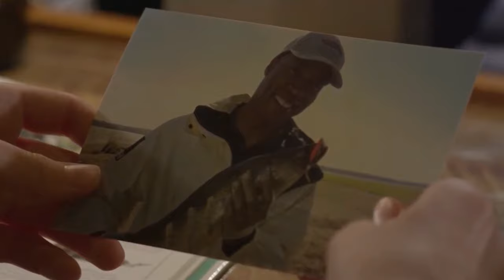Peter Jones The Man Who Can't Be Put In A Box | Strategic Moves #48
In this video, Peter Jones, the Man Who Can't Be Put In A Box, shares his strategies for success. Peter is a proven leader, attorney, former Ohio state representative, business consultant, and more. In this video, he shares with you some of his strategies for success and how you can apply them to your own life. Join us as we dive in and LEARN SOME STRATEGIC MOVES FROM PETER LAWSON JONES!

If you're looking for advice on how to achieve success in your personal and professional life, then you need to watch this video! Peter Jones is a fascinating person and his story is full of insights and strategies that you can use to achieve your goals. His unique perspective on life will help you to see the world in a new way and reach your goals!

Peter Lawson Jones joins Kenn to discuss his being Magna Cum Laude at Harvard, how his parents helped shape him, how politics have changed over the years, what he misses about being in office & much more…

You are listening to A Strategic Move, where art, culture, business, and politics intersect. I'm your host Kenn Dowell. As a political consultant, government, and public community relations specialist for more than 25 years right here in the city of Cleveland, Ohio. I've met and built relationships with some amazing and interesting people. Because I want to help you make your next move, "A Strategic Move," this show is an opportunity for me to introduce you to some of the people and talk about the wonderful things happening across the region and even eat at some great places.

Timestamps:
0:00 Intro
3:16 Welcome Peter Jones
7:19 The People That Shaped Him
16:19 Becoming Magna Cum Laude
19:12 Peter's Many Ventures
21:57 Using Politics To Change Lives
27:10 Putting Politics Aside
30:34 What He Misses & Hates About Politics
31:38 County Government Changes
37:24 Peter's Honest Thoughts On Joe Biden
39:44 Peter's Honest Thoughts On Kamala Harris
42:24 Transition From Politics To Acting
47:36 What Lead To First Film Roll
49:39 Ohio Is Short Changing Itself In The Film Industry
52:14 Prefer Theater Or Film
54:32 Man Called Otto
57:42 The Audition Process
58:17 Starting Acting Late In Life
59:20 Peter Spills Hollywood Secrets
01:02:23 Kenn's Thoughts On Chicago Fire & Actor Credibility
01:05:41 Next Film On The Horizon